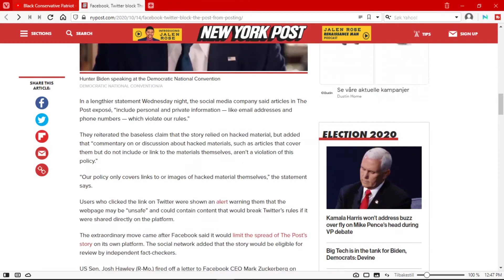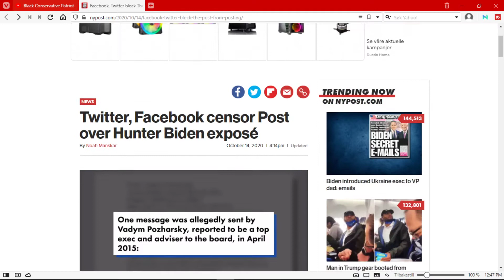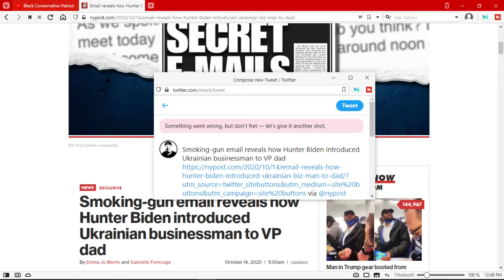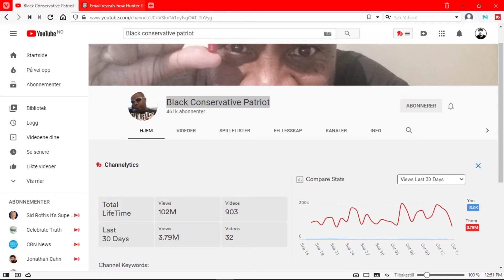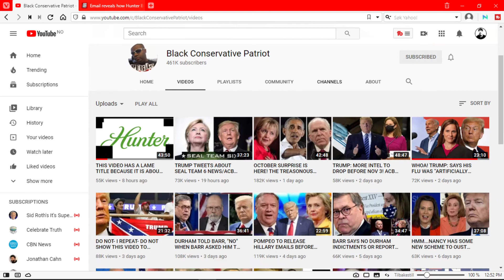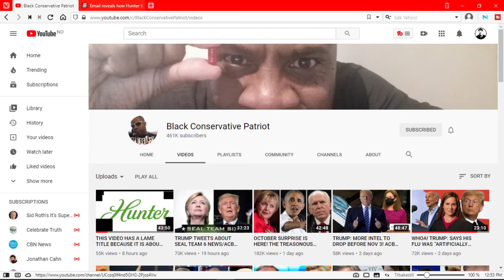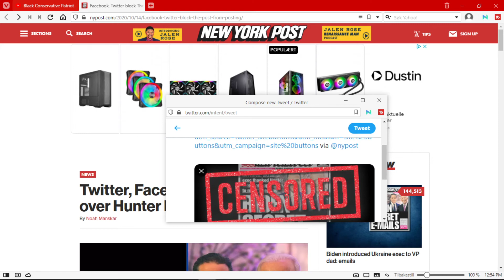Norwegian man about Social Media Censorship (New York Post Scandal)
NEW YORK POST SCANDAL
I was watching a "BCP" video about a New York Post article that was censored on Twitter, Facebook and YouTube (Google), and had to make a video about it. Enough is enough! All lies and manipulation of facts will be revealed! In Jesus name. Amen and Hallelujah!

My friend and sister in Christ; Prophet Ashley Walker have published 3 books on Amazon! I helped her put them together, and have read it all. It is amazing. But I must warn you.. These books will mess with your Theology...:-)
Here is the link to Ashley Walkers books:
Take control over your YouTube Channel.. Get all the tools you need to succeed with this amazing extension.